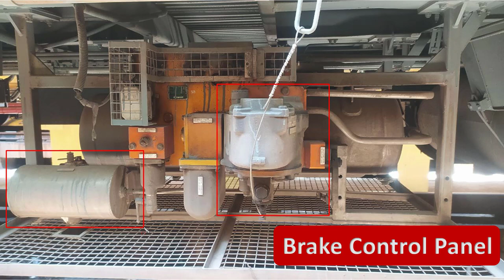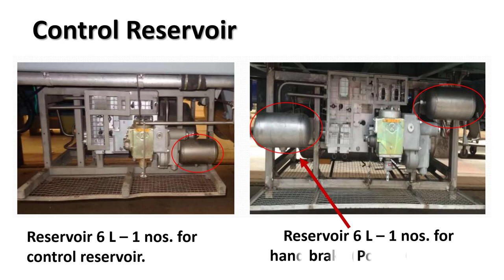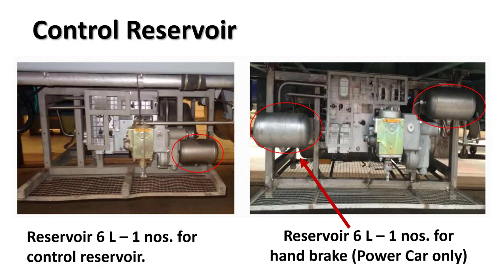Air Brake System in LHB Coaches | किस LHB COACH में दो CR लगा होता है ?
📲 App is designed to help the Railway staff who are appearing for LDCE--